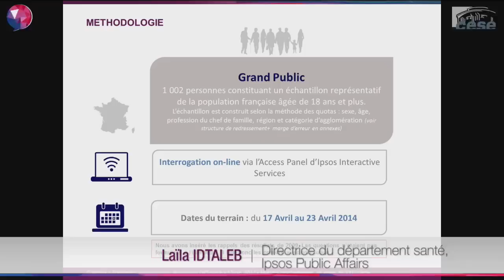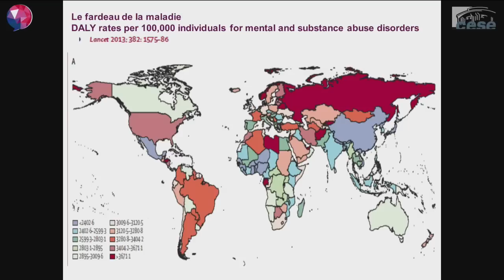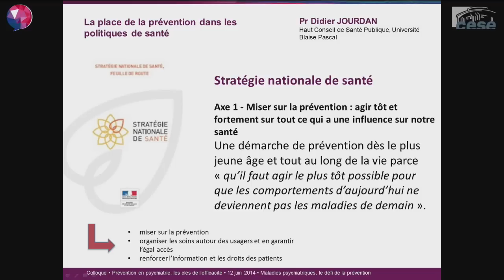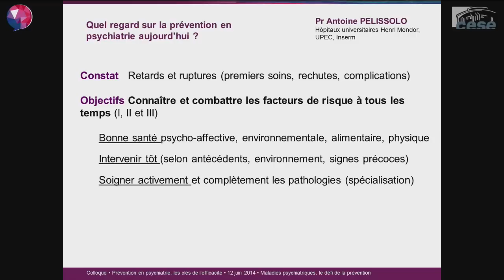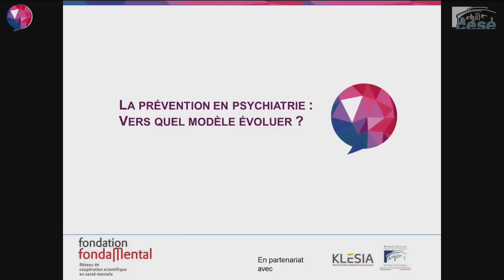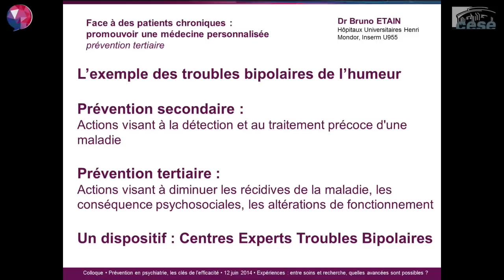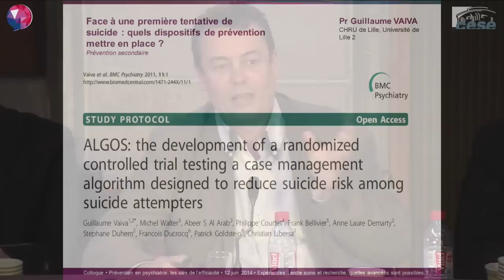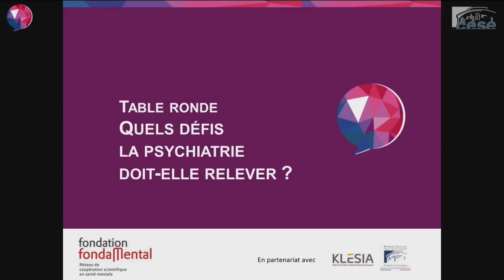Colloque Fondamental : "Prévention en psychiatrie : les clés de l'efficacité"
Les maladies psychiatriques constituent un enjeu majeur de santé publique méconnu et sous-estimé en France. Une personne sur cinq souffre d'un ou plusieurs troubles psychiatriques, de façon passagère ou chronique, au cours de sa vie. Tabous, peurs et idées reçues prédominent encore, reléguant les personnes qui en sont atteintes à l'abandon et la stigmatisation. Pourtant, les récentes avancées de la recherche plaident en faveur d'une lecture nouvelle des maladies mentales et démontrent notamment que leur pronostic s'améliore dès lors que le diagnostic est posé précocement et que la prise en charge est adaptée.

À l'heure où la prévention constitue un enjeu majeur des réflexions sur la rénovation des politiques de santé, il y a urgence à réinscrire la psychiatrie dans une politique de prévention globale et à en repenser les modèles à la lueur des progrès accomplis et des expérimentations comme des pratiques les plus porteuses d'espoir.

Ce premier colloque s'intéressera aux avancées à l'œuvre dans les soins et la recherche. À travers l'espoir suscité par ces expériences prometteuses, vers quel modèle de prévention la psychiatrie peut-elle évoluer ? Que peut-on en attendre face aux pathologies les plus sévères, dont le fardeau est le plus lourd en termes de souffrances humaines et de poids économique ?

Après un rappel des enjeux de la prise en charge des maladies psychiatriques et une relecture du concept de prévention, ce colloque s'intéressera à un modèle de prévention autour de trois exemples de prise en charge sur les troubles bipolaires, le suicide et la schizophrénie.